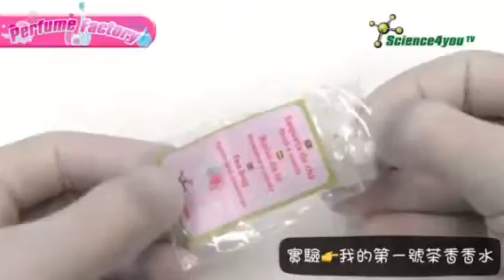Science4you 香水工廠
Yimono: Science4you 台灣總代理